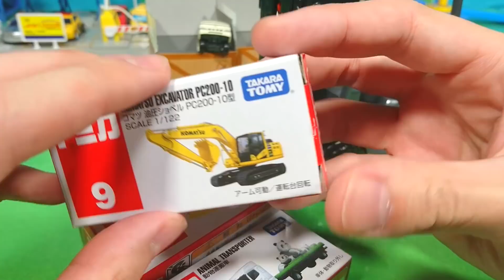はたらくくるま 働く車の綱渡りレース！ゴールできるかな！？ 郵便車 救急車 ようちえんバス ブルドーザーが登場！！ おもちゃ 子供向け動画 VEHICLE RACE SHOW そるちゃんねる